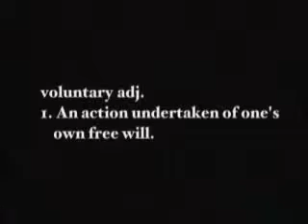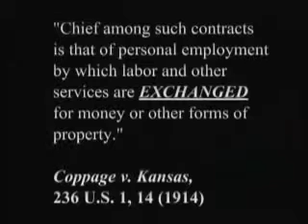Federal Income Tax Why you should not pay